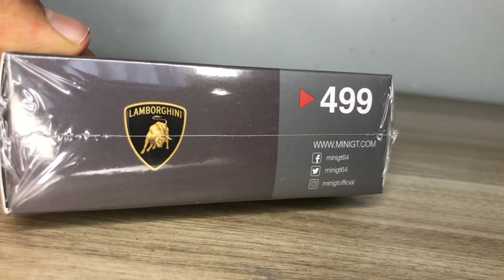Miniatura Mini GT Lamborghini Huracan GT3 EVO #39 1/64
Salve galera, esperamos que novamente desse vídeo que fizemos para vocês.

Quem quiser efetuar a compra dessa miniatura segue nosso link